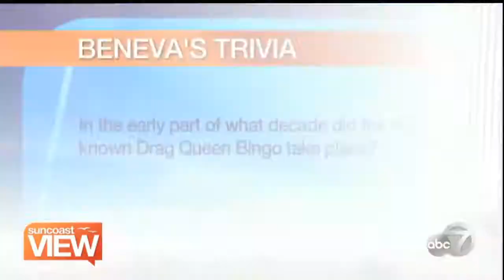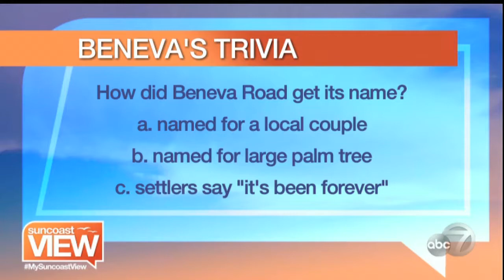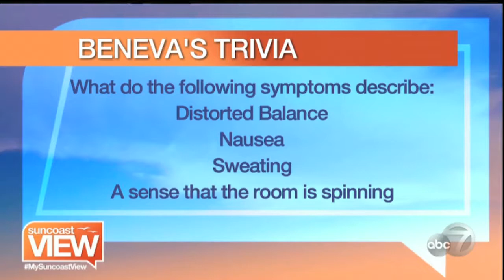Drag Queen Trivia with Beneva Fruitville - Suncoast View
Suncoast View - November 7, 2017